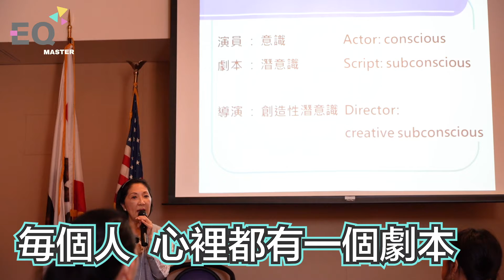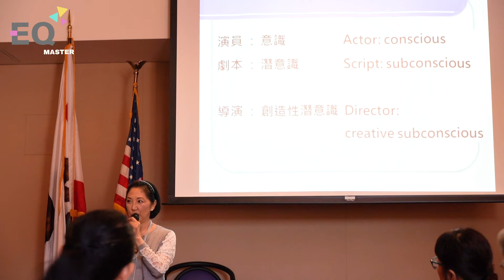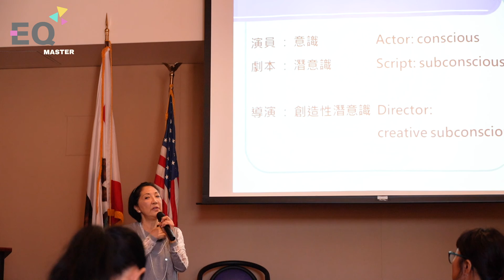『EQ MASTER』原來人生勝利組，都擁有一個重要的內在能力！